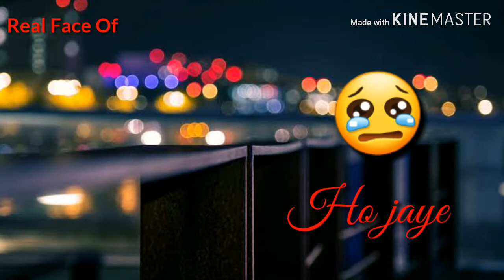Kisi se tum pyar karo sad whatsapp status by Real Face of